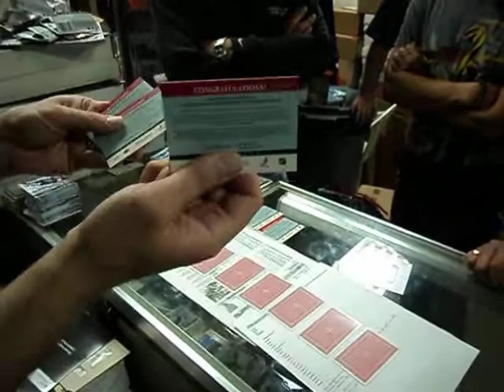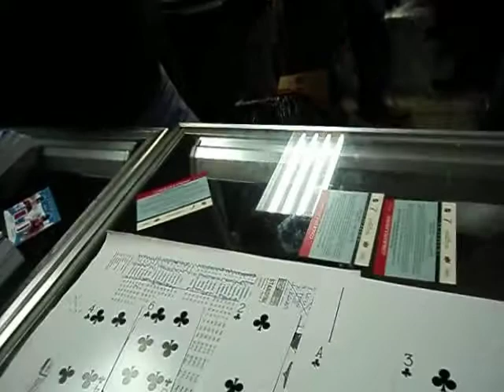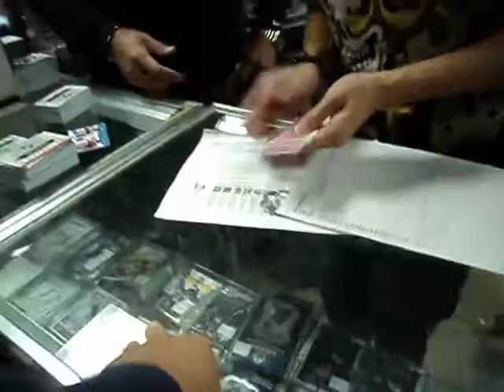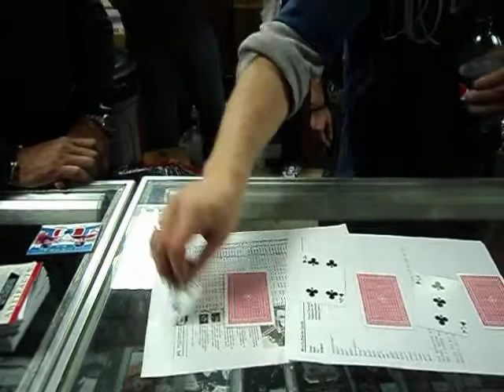2011 12 Artifacts Break 3